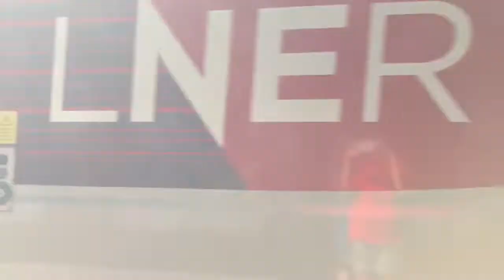trains at Doncaster